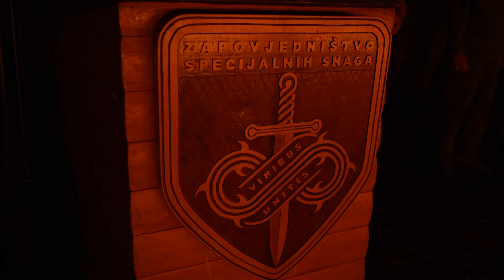HV ima nove commandose!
Prošli su rigorozni program i testirali krajnje granice izdržljivosti - položili su